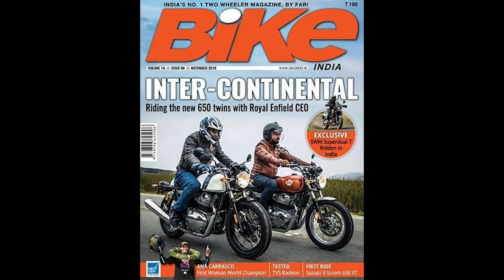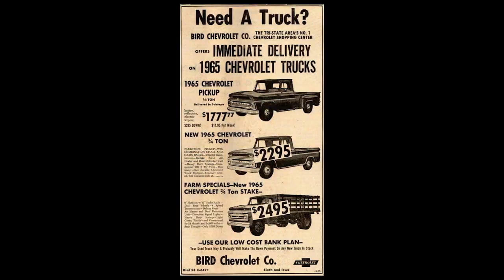Introducing...Adventures with CAROL - Episode 1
Carrie Keagan and Errol Colandro invite you to join them on their epic misadventures to rebuild the classic ’65 Chevy c10 they affectionately call Blue.

Follow Carrie and Errol, known as "CAROL," and watch as they transform this vintage beauty from the tires up.

Have they done this before?
      …NOPE!
Do they have all the answers?
      ...NAH.
But the fun is in the journey!

WHAT THE  TRUCK COULD GO WRONG?

With the support of their friends at Eckler's Automotive and set in the captivating High Desert of Joshua Tree,  “CAROL” will take you down the road of what each part does and HOW TO install it, with the resounding message of “If  WE can do it,  YOU can do it!”

After a hard days work, our 'Three on the Tree' reward themselves with a ride off into the sunset, or to a cool local landmark.